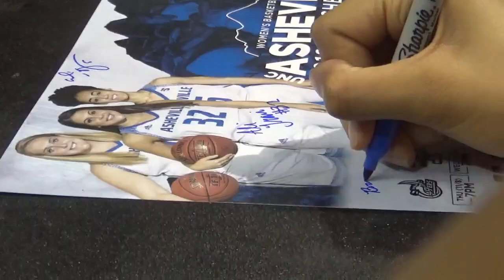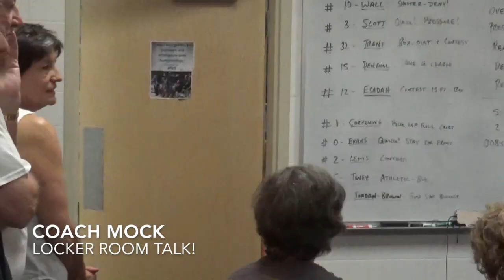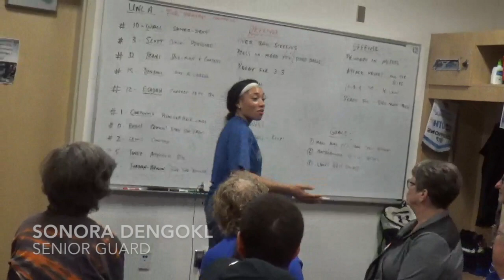The Season is Here - All-Access Asheville - Episode 3 - Season 3